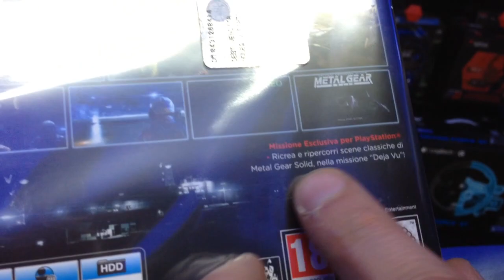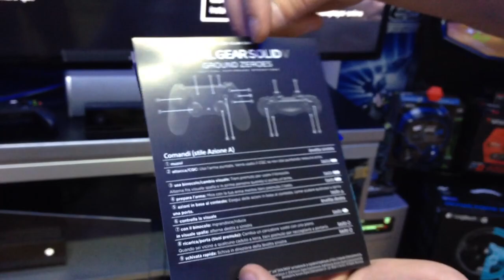Unboxing Metal Gear Solid Solid V Ground Zeroes PS4 ITA HD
Arriva finalmente nelle nostre mani Metal Gear Solid V Ground Zeroes Prologo dell'attesissimo Metal Gear Solid 5. A breve arriverà il gameplay ma ora godetevi il nostro personale Unboxing !